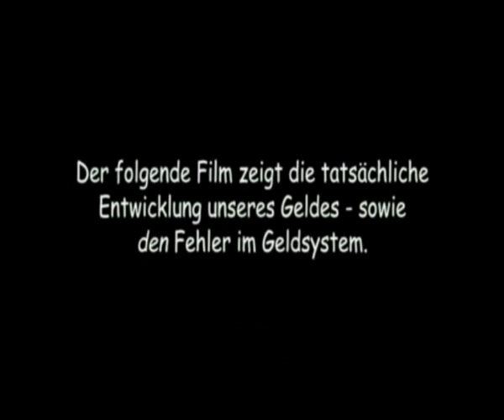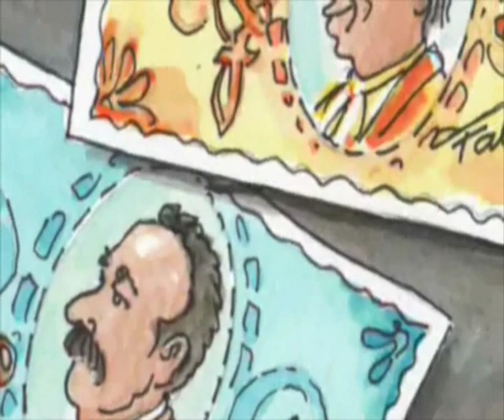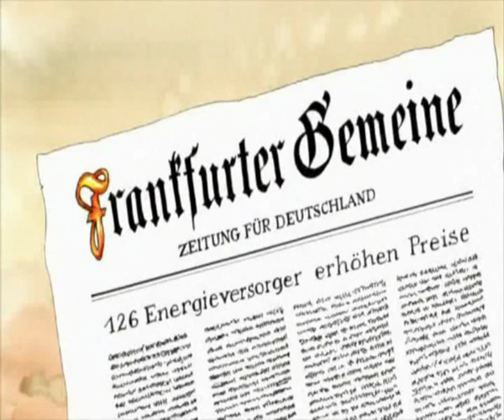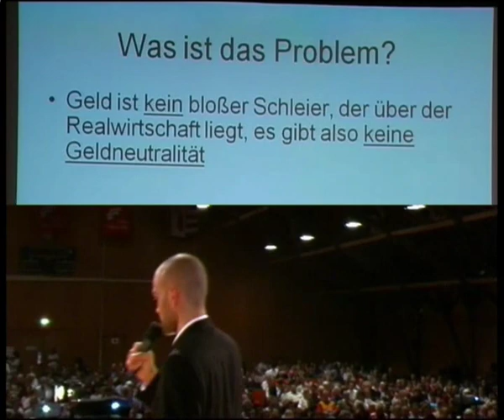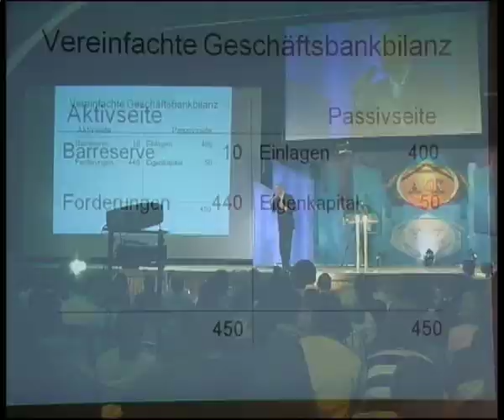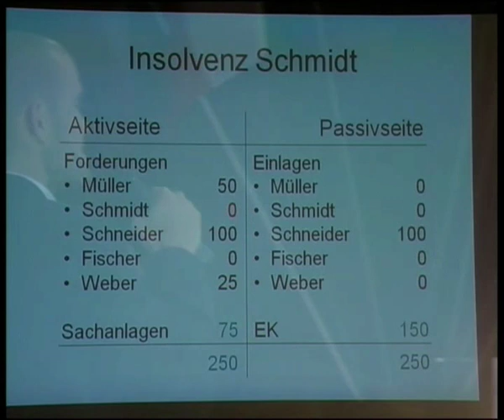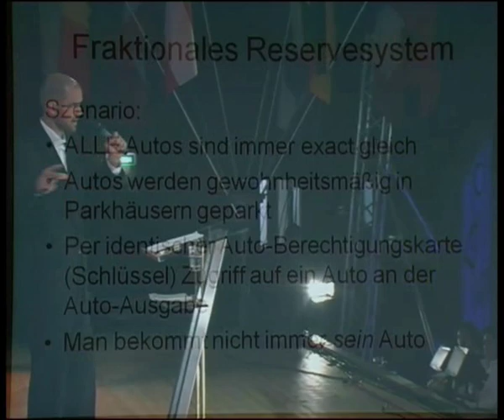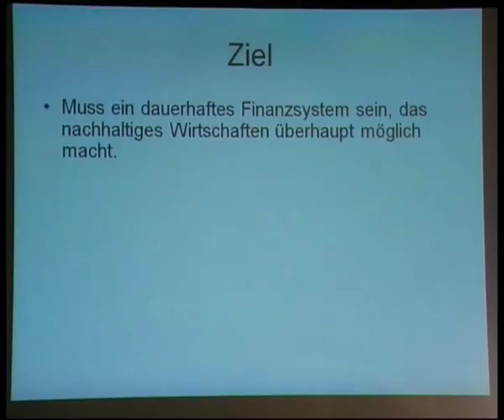2. AZK - Nicolas Hofer - Die Evolution des Geldbildes incl. Film über den Goldschmied Fabian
Nicolas Hofer - "Die Evolution des Geldbildes"

"Was ist Geld?" und "Wo kommt Geld eigentlich her?" Obwohl diese Fragen
scheinbar infantil klingen, sollten sie jeden von uns beschäftigen, da das Geld -- mit sehr wenigen Ausnahmen -- unser tägliches Leben maßgeblich beeinflusst. Wie viel Mamas und Papas könnten dem Sprössling eine gut begründete Antwort geben? Spielen wir ein bisschen "Sendung mit der Maus" und gehen diesen scheinbar so infantilen Fragen nach. In Schulen und sogar in Universitäten wird dem Thema Geld nur sehr geringe bis überhaupt keine Aufmerksamkeit geschenkt, da das Geld gemeinhin als ein "monetärer Schleier" über der Realwirtschaft betrachtet wird. Diesen "Schleier" gilt es zu lüften.

Weitere Vorträge:

"Von der biologischen Revolution zur Gefahr des Genderismus" - Inge M. Thürkauf

"Germanische Neue Medizin®" - Harald Baumann

"Warum überall Geld fehlt" - Filmvorführung

"Die neue Weltordnung -- Schwerpunkt Eugenik" - Alexander Benesch